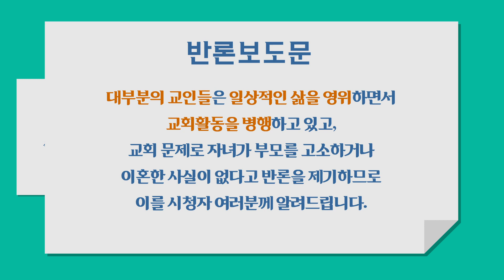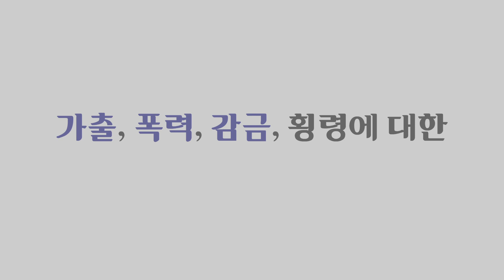신천지를 아시나요? 한기총의 불법 강제개종교육을 아시나요?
신천지를 아시나요?
한기총의 불법 강제개종교육을 아시나요?

2007년 9월 8일 공중파 공영방송 MBC PD수첩에서
신천지가 감금, 폭행, 이혼을 조장한다고 하여
방송을 본 사람들을 충격에 빠트렸습니다.
사람들은 신천지에 대해 안 좋은 생각을 가지고,
방송된 내용이 사실이 아님에도 불구하고 신천지인들은 많은
오해를 받아야 했습니다.

2009년부터 개신교 내에 강제개종교육이라는 것이 성행하고
있습니다.
이단감별, 이단 상담등의 간판을 내걸고 돈을 받고 강제로
개종을 시킨 것입니다.
개종목사들은 신천지에 대한 불안감을 증폭시키고 자식을 걱정
하는 부모의 마음을 이용해 돈을 받고 수익을 올리고 있습니다.
부모를 이용해 납치를 지시합니다.
밀실에 가두어 구타와 폭행을 하여 개종되었다는 말을 하게 하고
그렇게 하지 않으면 강제로 정신병원에 입원시키는 일 또한 비일
비재 합니다.
방송되었던 MBC PC수첩의 진실은 과연 무엇일까요?
신천지에 가출, 폭행,폭력, 횡령에 대한 사실을 조사한 결과 모두
무혐의 처분을 받았습니다.
이단상담소를 통해 피해를 받은 신천지 교인들은 500명이 넘어선
것으로 드러났습니다.
그럼에도 불구하고 신천지 교세는 매년 성장하고 있으며,
사회 지역을 위한 봉사에 앞장서고 있습니다.
마녀 사냥으로 피해 입히고 진실을 왜곡시킬것이 아니라 성장하고
있는 신천지를 바로 알았으면 좋겠습니다.